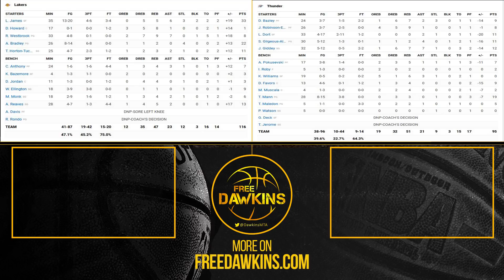Lakers Play Better With AD Resting, LeBron Drops 33 As They DESTROY OKC | Dec 10, 2021 | FreeDawkins